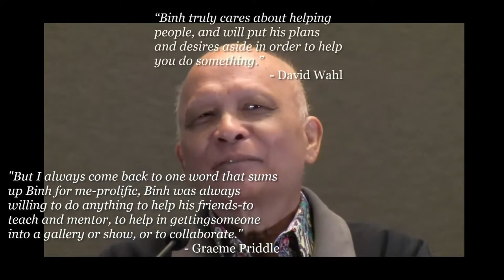The 2018 POP Merit Award: Binh Pho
The 2018 POP Merit Award is given in recognition of artists whose work and careers have contributed significantly to the growth of woodturning as an art form. This year, POP honors the late Binh Pho. Beyond his accomplishments as an artist whose style and voice are unmistakable, Binh’s contributions to the field of woodturning encompassed teaching, being a mentor to emerging artists, bringing a strong artist’s voice to the AAW board, and sharing his talents and time with extraordinary generosity.

Previous recipients include Giles Gilson, Stephen Hogbin, Mark Lindquist, Merryll Saylan, David Ellsworth, Richard Raffan, Clay Foster, Jacques Vesery, and Ron Fleming.